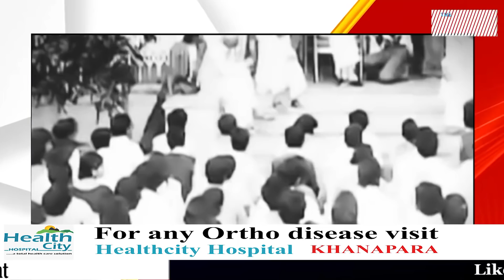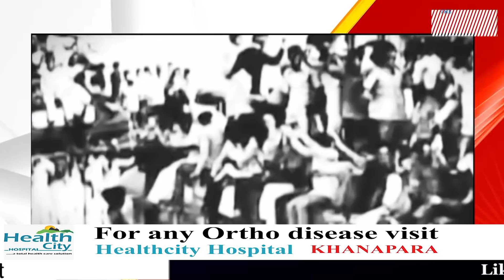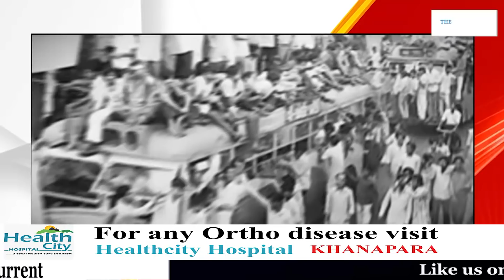নৰেন্দ্ৰ মোদী জড়িত থকা এটা আন্দোলনৰ কাহিনী